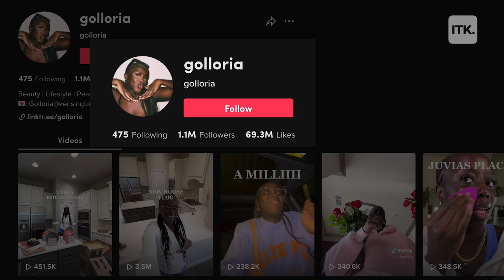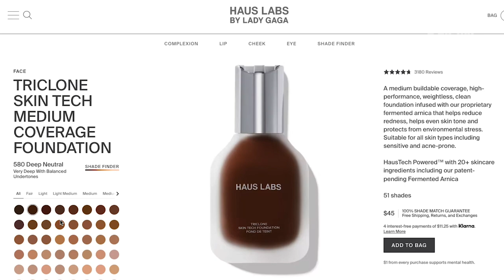Golloria George tests ‘the darkest shade’ of makeup brands to highlight their lack of inclusivity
Golloria George blew up on TikTok in 2022 after recording herself researching, testing and introducing her followers to inclusive beauty brands that are finally making things right. She also calls out those companies that still have some work to do.

It’s all part of George’s “Darkest Shades” video series — which was inspired in part by YouTuber Nyma Tang — which has earned her a loyal following on both TikTok and Instagram. Much of that is due to her frankness and honesty as she brings viewers behind the scenes of a typical shopping trip.